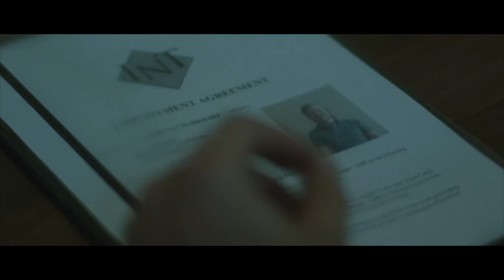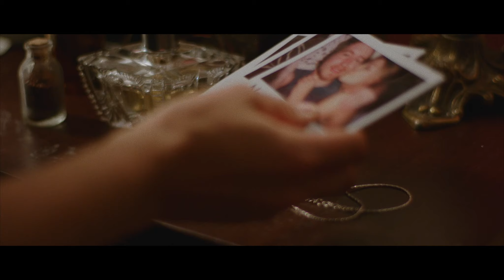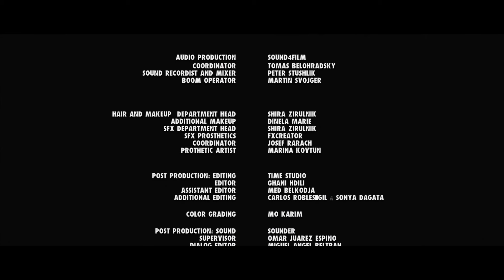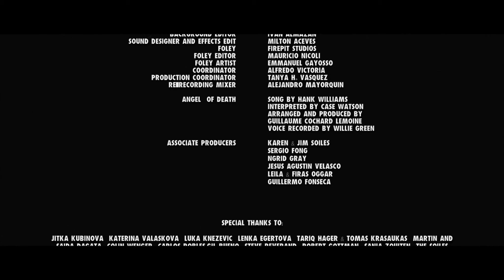And Then God Laughed / After the worst morning of his life Robert finds himself in a new predicament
After losing both his job and his girlfriend on the worst morning of his life, a middle aged expat living in Prague turns to his carefree neighbor for support – only to find her faced with her own predicament: a bloody crime scene that points straight at her.

'And Then God Laughed' a short comedy/suspense by Sonya Dagata & Carlos Robles-Gil

More From the Directors:

"It started with Claire, a young woman in the middle of the night, dealing with the situation she's in,  when someone unexpectedly comes knocking on her door. We then thought it would be funny to have that person be Robert, this oblivious guy who'd already had a horrendous day. The kind of day that makes you question your entire approach to life.

Through Robert, we ended up exploring the awkwardness of adulthood. How we don't all "grow out" of the weird quirks and flaws that hold us back, but rather we settle into them. Awkward kids turn into awkward adults and life goes on-- until it doesn't. So what happens when life eventually makes it clear that who we are just doesn't "work"? What unexpected challenges do we bring onto ourselves when we give up on who we are? And what perilous turns will we take in choosing to ignore our intuition, our instincts?

As Robert became our protagonist, we had to rethink Claire from his perspective. The perspective of this down in the dumps underdog antihero. The kind of guy who, in times of crisis, would turn to the quirky girl for solace. So Claire became this wolf in sheep's clothing, or a wolf in Manic Pixie Dream Girl clothing. Robert choses to enter her life uninvited, thinking she'll show him the light - at his own peril.

On a side note, this film indirectly landed us in the ER three times, and with each visit we returned to the script making life more difficult for poor Robert. But this also brought us closer to him."